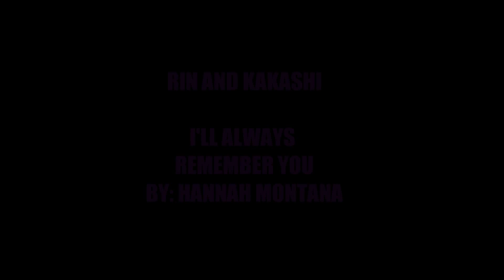[AMV] Obirin vs Kakarin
Love must go on!